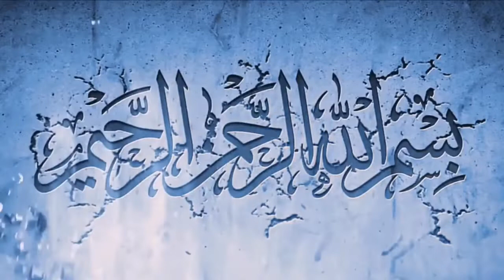4 INGREDIANT CHOCOLATE ICE CREAM RECIPE!! TRY IT NOW!!